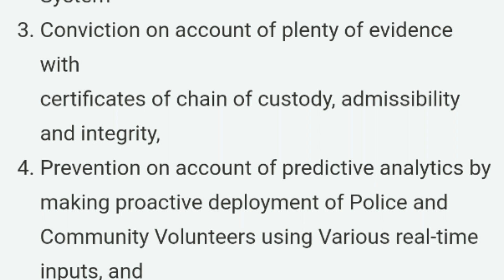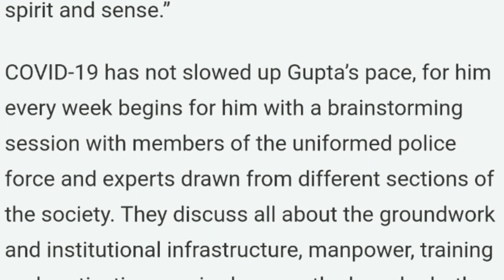Top cop crusading for Crime Free India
Maithili Sharan Gupta, Director General of Police heading Police Reforms in the Central Indian State of Madhya Pradesh is of the firm view that “Crime Free India” is a vision that should not be taken for its literal meaning of achieving zero crime. There will always be some violations and deviations when we live together in a society, he observes in axiomatic terms but at the same time he goes on to explain that crime free means a scenario where crime would occur but would not be felt across the board and there would a perceptible sense of security & safety.

Gupta is advocating the cause of a “Crime Free India” with best utilisation of a spectrum of Technologies through Automated Investigation Support System under a National Authority for Scientific and Technical Assistance in investigation & Detection of Crime u/Entry 65C,List 1 of the Constitution

Gupta goes on to underscore that in order to deliver results vis-a-vis the vision of “Crime Free India” it is imperative that we build a system of:

Reporting (crime) through multiple reporting channels.

detection through Smart Investigation Support System

Conviction on account of plenty of evidence with
certificates of chain of custody, admissibility and integrity,

Prevention on account of predictive analytics by making proactive deployment of Police and Community Volunteers using Various real-time inputs, and

Rehabilitation of criminals and other persons with criminal propensity.

The top cop, who has earlier headed the CRPF forces in Jammu and Kashmir and is now in-charge of Police reforms in MP, is full of optimism despite what we see as so many retarding factors both in terms of the people’s “Chalta hai” attitude or devil-may-care nonchalance on the one side and apathy or complicity at all levels of the political and bureaucratic ecosystem on the other, that lead to a constant drag when it comes to implementing any kind of reform in society. When confronted on this, Gupta, is at once on the philosophical plain as he sums up his positive approach by asserting if we steadfastly pursue the “National Police Mission” goals, “in the long run there would be very few left out criminals in the society thus organised crimes and crimes for financial motives would be things of past. It would usher in Ram Rajya in true spirit and sense.”

COVID-19 has not slowed up Gupta’s pace, for him every week begins for him with a brainstorming session with members of the uniformed police force and experts drawn from different sections of the society. They discuss all about the groundwork and institutional infrastructure, manpower, training and motivation required across the board – both within the law enforcing agencies and the society at large for a Crime free India.